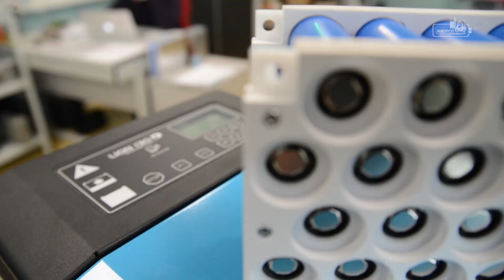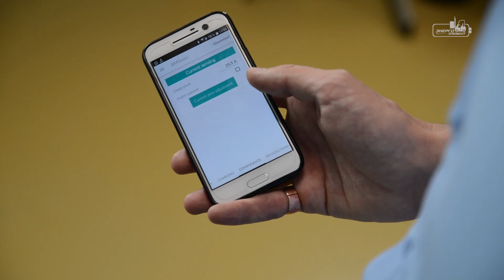Литий-ионный аккумулятор в аренду с оплатой за кВт*ч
Стоимость смены:
погрузчика - до 300 рублей
ричтрака - до 200 рублей
электротележки - до 100 рублей

Содержание видео ролика:
О чем ролик 0:14
Взгрустнем про свинцовые аккумуляторы 0:41
Подведем итоги по свинцовым батареям 5:20
Про энергосервисный договор 7:48
Выгоды модульного решения 8:38
Зарядные устройства 10:00
Опции для аккумулятора 11:26
Гарантия на аккумуляторы 13:45
Как с нами начать работать 14:01